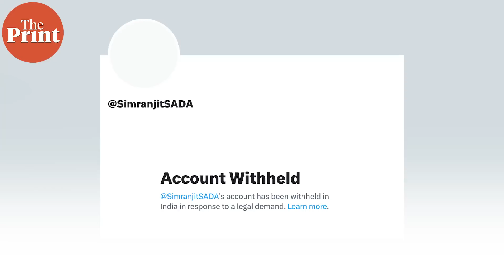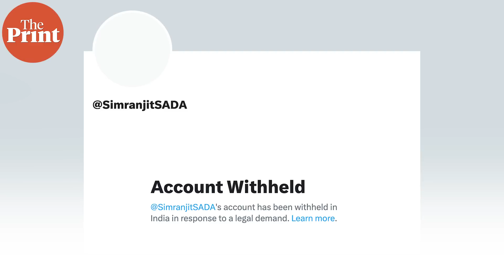'Amritpal issue blown out of context; Sikhs living under a reign of terror'- MP Simranjit Singh Mann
Simranjit Singh Mann, chief of Shiromani Akali Dal (Amritsar), talks to ThePrint from his constituency, Sangrur, Punjab, claiming persecution of Sikhs by the majoritarian government at the centre, Amritpal Singh’s chase by the Punjab police and how he supports Sikhs seeking asylum abroad.